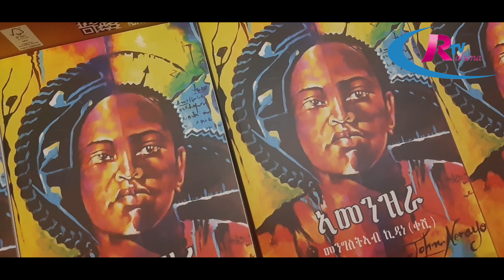New Eritrean BOOK 2021 ሓዳሽ መጽሓፍ ትግርኛ 2021